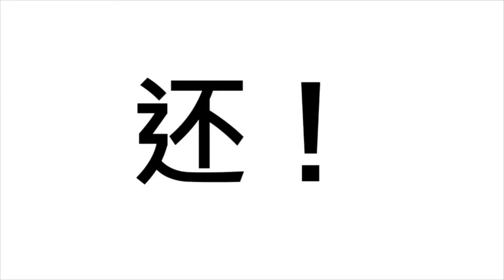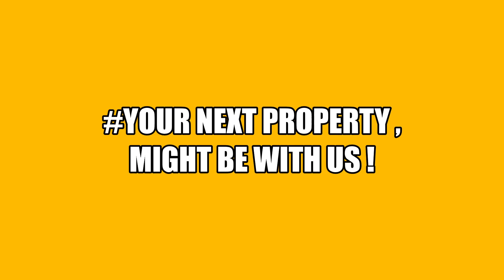SETAPAK FULLY FURNISHED CONDO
发展商津贴RM500每个月

100%家私 电器家私装潢 或者
发展商每个月津贴你RM500 高达6年！！🧧🧧
Setapak Luxury Sky Condo

Freehold，2 - 4房，家私全包，来着名发展商，只卖你 380k！零头期，还有 #100% Full Loan

Setapak最高Condo，360°KL Skyline 全景，有Sky Lounge，Sky Gym，还有Sky Swimming Pool，还可以看到大大的KLCC！

豪华酒店式般的公寓
地点：8km to KLCC
✅ FREEHOLD 永久地契
✅ DUAL Key (2份租金)
✅ 家私全包 FULLY FURNISHED
✅ 0%头期
✅ 免费律师费印花税